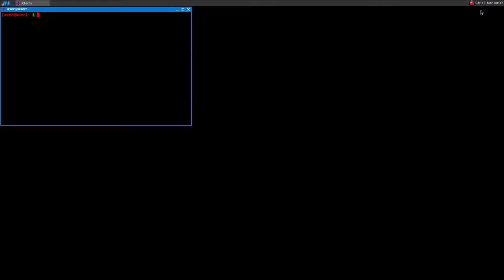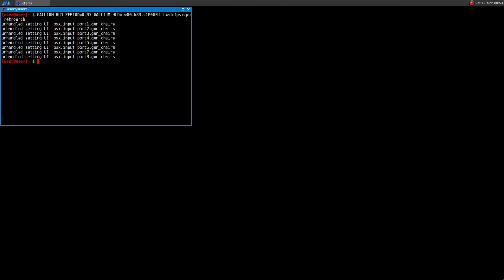RetroArch + Beetle PSX ·· ISS Pro Evolution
16GB Ram DDR3-1600 cl9
ASRock Fatal1ty p67 Performance
Shitty HDD